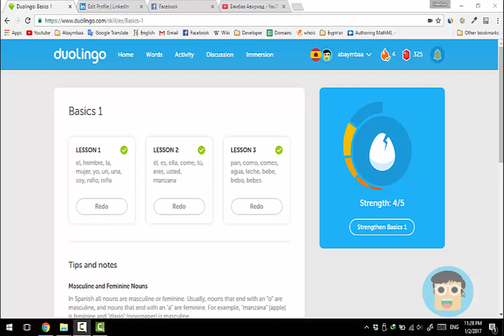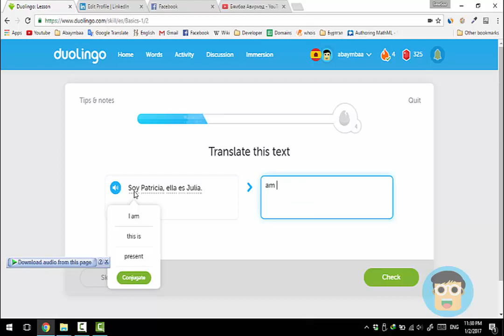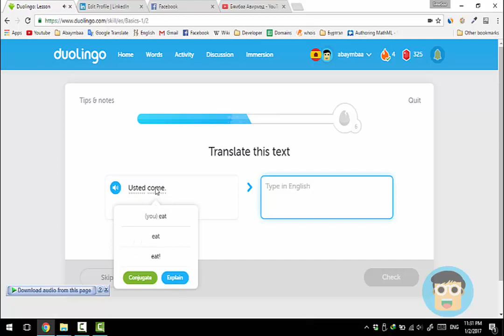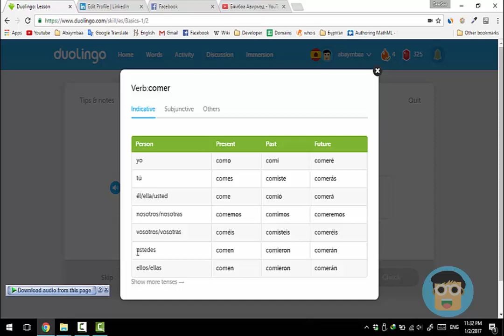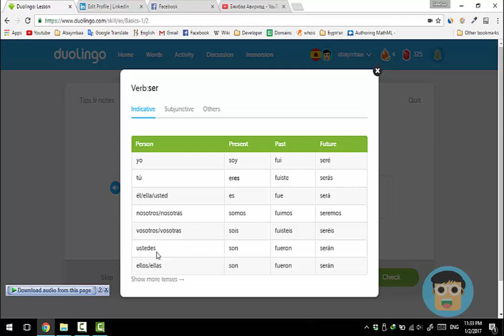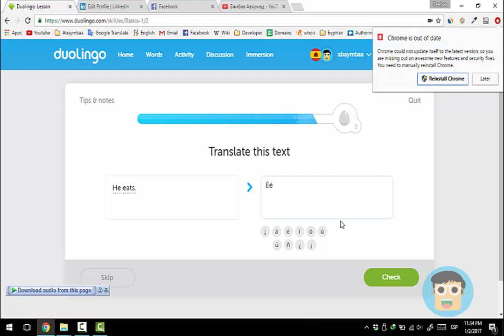Испани хэлний хичээл basic 1-2 - Бямбаа | Byambaa | Онлайн хичээл